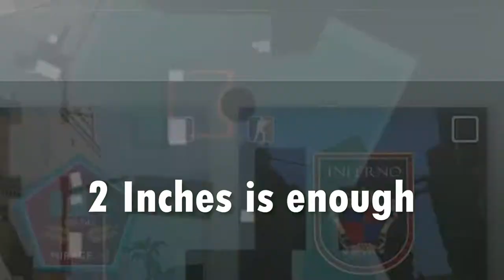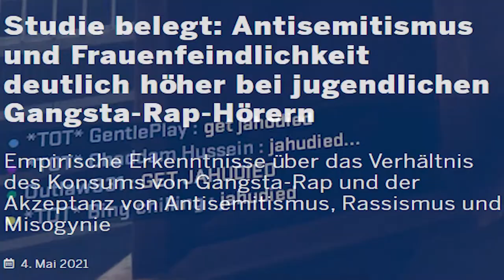Sinan G in CS:GO??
This Video is in Cooperation with Gürkan Abi thx for his footage

I can not take it anymore